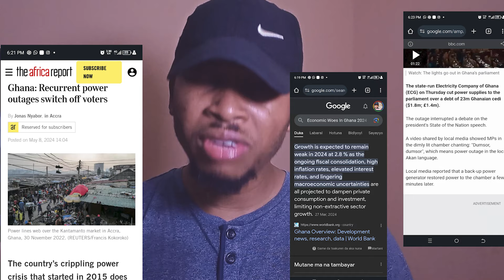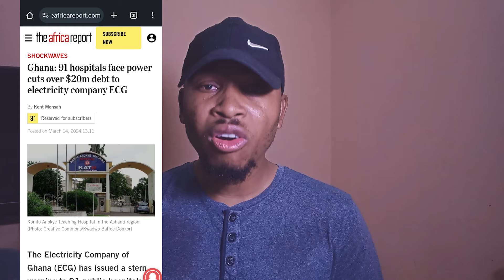"No Light In Ghana"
Ghana Lied To Nigeria Afrobeat "No Light In Ghana".

Watch The Challenges of Ghana They Won't Tell You.